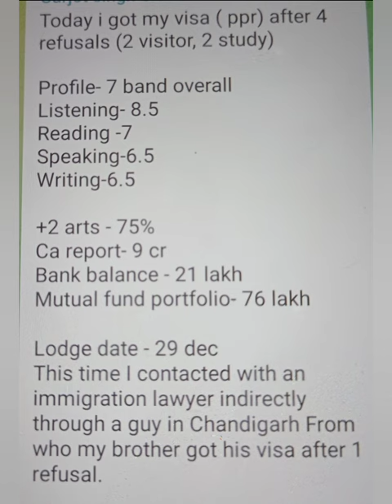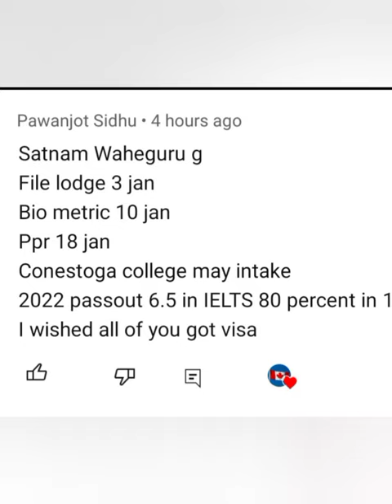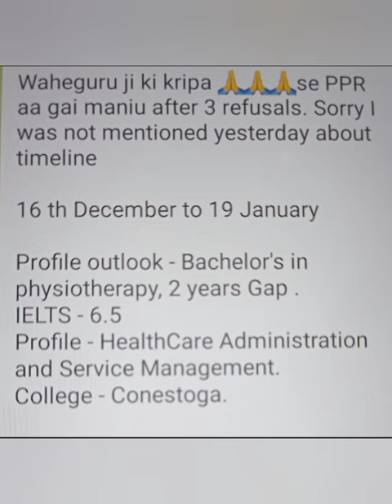22 JANUARY LATEST PPR TIMELINE CANADA 🇨🇦/ CANADA PPR TIMELINE TODAY 🇨🇦/ PPR TIMELINE TREND